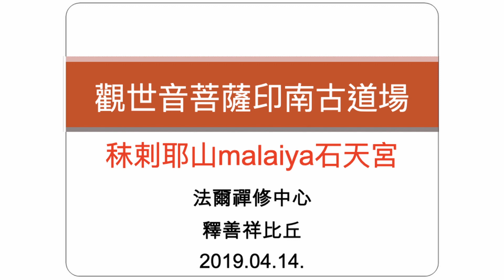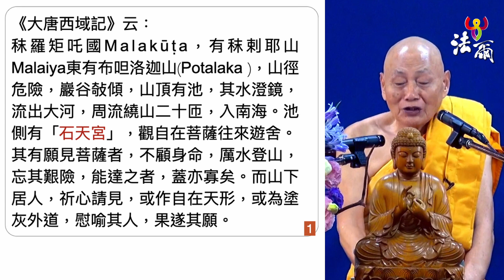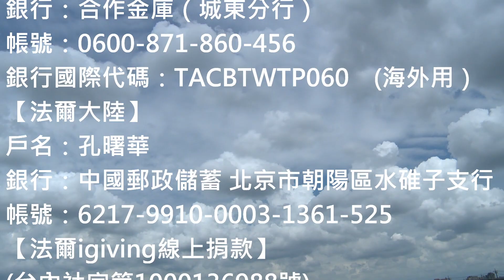觀世音菩薩印度南部古道場(秣剌耶山malaiya)--石天宮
※※※歡喜心布施※※※
歡迎歡喜心布施，協助弘揚佛陀正法，得清淨福報。
有緣者能淨施，歡喜心起就是聚集無量福德也。

※護持帳號※
【法爾禪修中心】
戶名：張晋東
銀行：合作金庫（信義分行）
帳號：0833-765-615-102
銀行國際代碼：TACBTWTP083　(海外用）
【法爾學會】
戶名：社團法人台灣法爾禪修中心學會
銀行：合作金庫（城東分行）
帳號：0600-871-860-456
銀行國際代碼：TACBTWTP060　(海外用）
【法爾大陸】
戶名：孔曙華
銀行：中國郵政儲蓄 北京市朝陽區水碓子支行
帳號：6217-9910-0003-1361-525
【法爾學會igiving線上捐款】
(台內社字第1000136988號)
請註明護持項目，無註明者將由本學會自行運用！